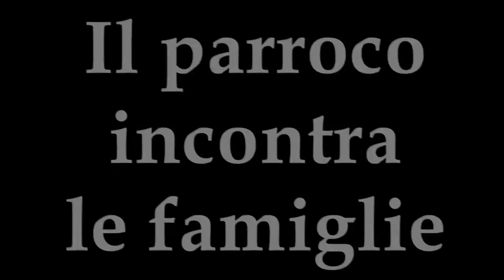Open Day 2015 L'oratorio una grande famiglia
Cos'è l'OpenDay? Il tema 2015. Il parroco incontra le famiglie. Perché partecipare.